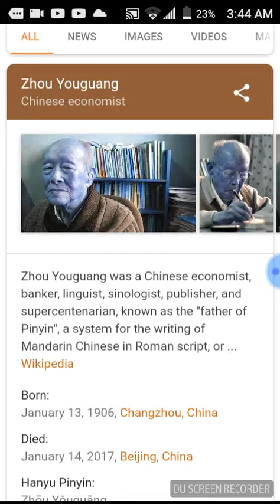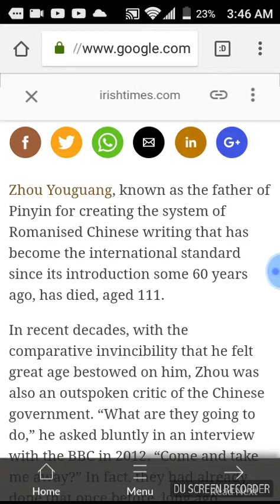SORRY ARTICLE WASNT CLEAR HE DIED 2017 STRANGE? HE WOULD HAVE BEEN 112 GOOGLE HONORS HIM ZHOU YOUGUA